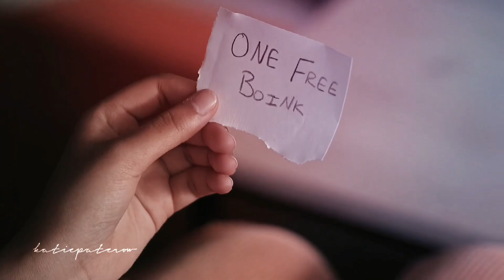Ben and Devi | just one (S03)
WE WON???